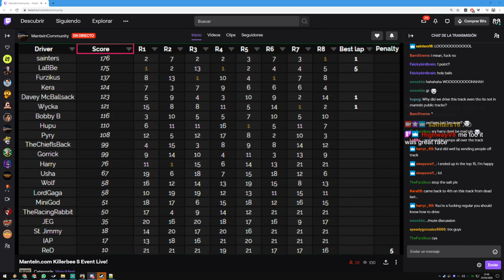MANTELN BEE-S GP 04/24/20 - sainters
Timestamps
Race 1 - 24:25
Race 2 - 48:42
Race 3 - 1:07:15
Race 4 - 1:28:02
Race 5 - 1:46:45
Race 6 - 2:09:05
Race 7 - 2:26:45
Race 8 - 2:42:38

Final GP Scoreboard - 2:52:50

OMFG :D